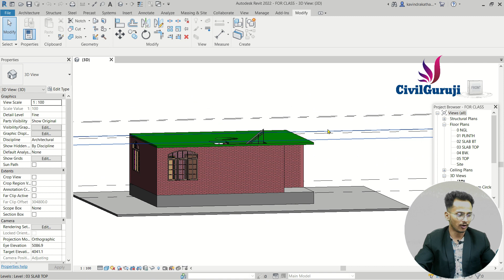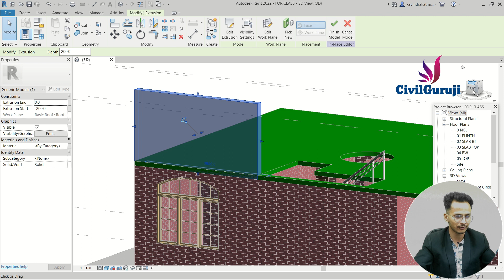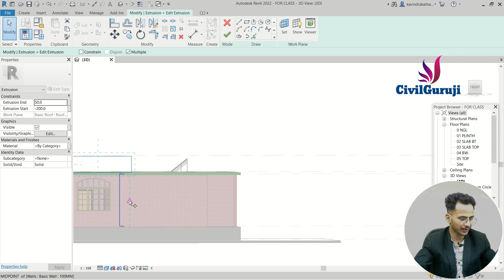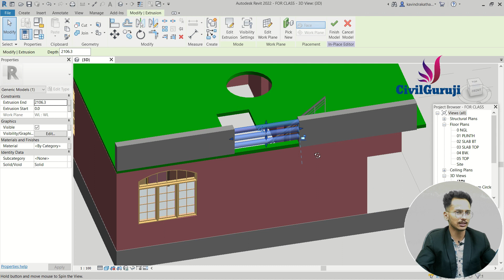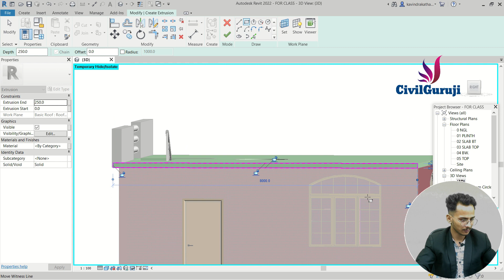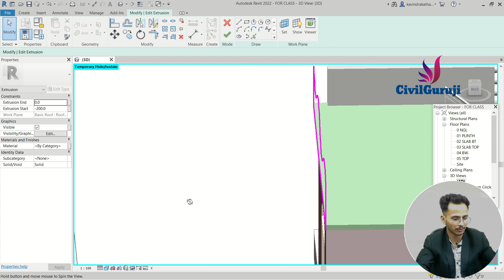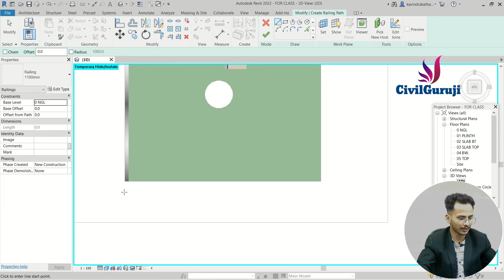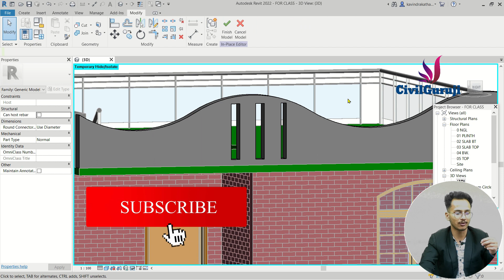Revit Tips and Tricks: Designing Cutting-Edge Boundary Walls Like a Pro || use extrusion tool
In this video Er.Kavindra kathayat  , Corporate Trainer of Civil Guruji Explains about

In this video, we will show you how to design cutting-edge boundary walls like a pro using Revit's powerful extrusion tool. If you're interested in mastering Revit tips and tricks for creating stunning architectural designs, you've come to the right place.

In this step-by-step tutorial, we'll guide you through the process of leveraging the extrusion tool in Revit to push the boundaries of your boundary wall designs. Whether you're an architect, designer, or simply passionate about 3D modeling, this video will equip you with the skills to create modern and visually striking boundary walls.

Our expert instructors will share their industry insights and practical techniques, ensuring that you learn the most sought-after tricks in Revit. From understanding the intricacies of extrusion to optimizing your design workflow, we'll cover it all.

Unlock your creative potential with this comprehensive tutorial and discover how to transform your boundary walls into architectural masterpieces. We'll explore advanced design concepts, demonstrate time-saving shortcuts, and provide valuable tips to enhance your productivity.

We want to ensure that we address the topics you're most curious about and provide solutions to your specific design challenges.

Don't miss out on the opportunity to become a Revit pro and revolutionize your architectural designs. Let's embark on this exciting journey together and design cutting-edge boundary walls like never before!